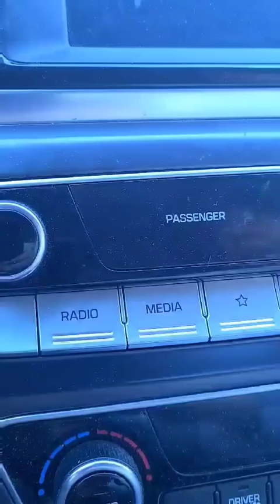Доступны русские субтитры! Petrol man confronted! Very crazy (Subtitles English or Russian)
I followed petrol man and confronted him and beat him up and took his phone. This is one of several videos I have that proves he and the cloun are running some complicated freak gang.